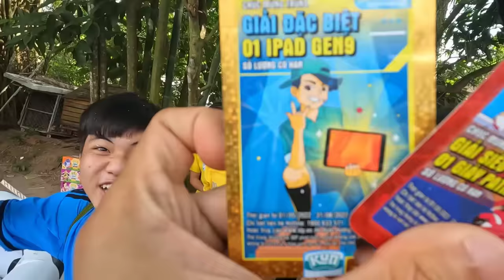Tony | Thử Thách Xuyên Tường ️🥇 𝐊𝐢𝐧𝐠 𝐎𝐟 𝐅𝐨𝐥𝐤 𝐆𝐚𝐦𝐞𝐬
Trò chơi mang tính khéo léo & sự dẻo dai, hè này cho các em rèn luyện sức khỏe 1 tí cho tinh thần sảng khoái, phát triển toàn diện. Chúc mọi người xem CLIP vui vẻ!